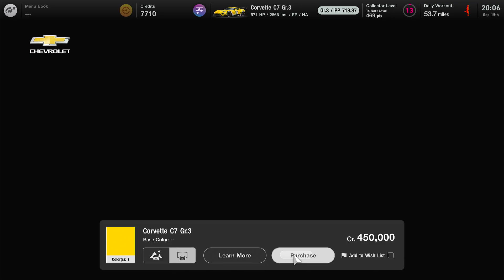24. PS 5. Grand Turismo 7. Autodrome Lago Maggiore. Gr. 3 car.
@452MaxGames Man. Can't have been that long since I last played. Maybe Need to just warm up a bit. It's just not there for me. Am I even trying.